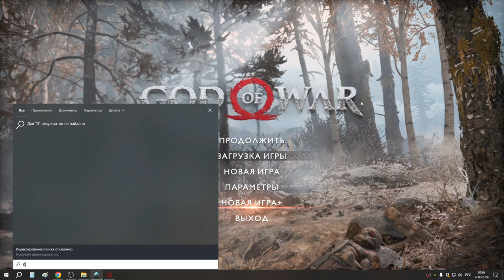83 8е прохождение НГ++ с трейнером защита х16 и бронёй Зевса